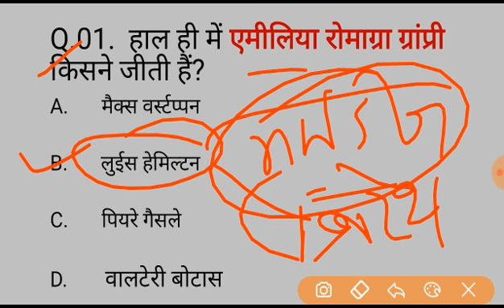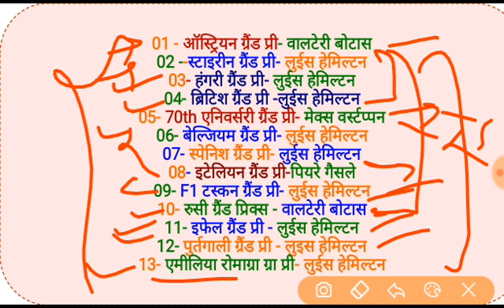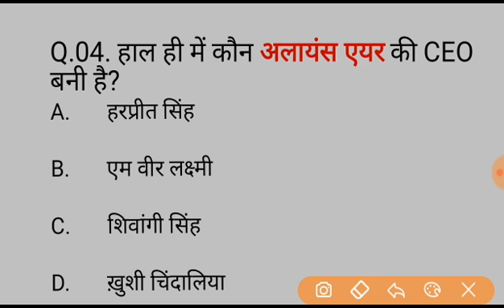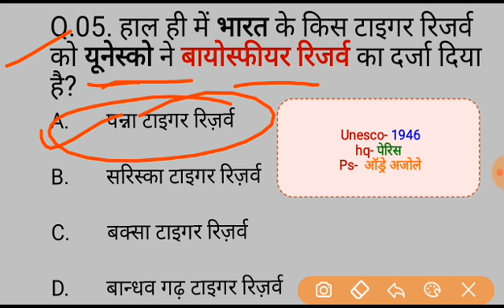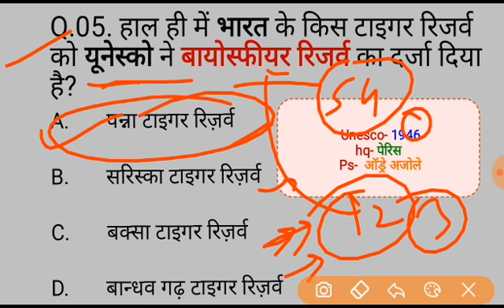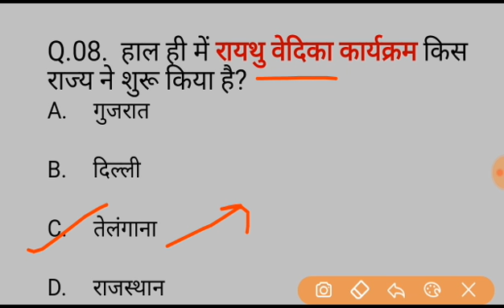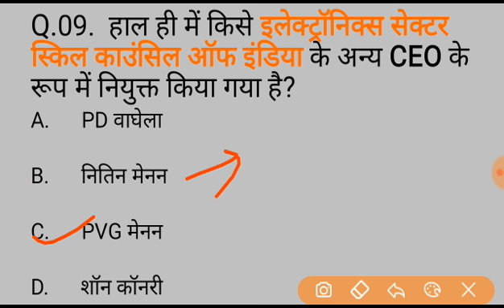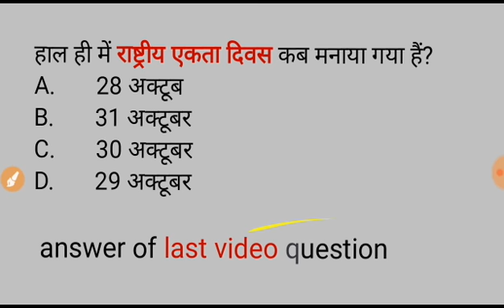03 November 2020 current affairs // Hindu newspaper analysis today // Times of india analysis today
03 November 2020 current affairs // The hindu analysis today // Times of india news paper today

Daily Current Affairs Booster 03 November,

RPF bharti
tech news,
bollywood news,
modi speech today, ctet,
May current affairs, #03 November 2020 current affairs,

01 july 2020 current affairs,
02 july 2020 current affairs,
03 july 2020 current affairs,
04 july 2020 current affairs,
05 july 2020 current affairs,
06 july 2020 current affairs,
07 july 2020 current affairs,
08 july 2020 current affairs,
09 july 2020 current affairs,
10 july 2020 current affairs,
11 july 2020 current affairs,
12 july 2020 current affairs,
13 july 2020 current affairs,
14 july 2020 current affairs,
15 july 2020 current affairs,
16 july 2020 current affairs,
17 july 2020 current affairs,
18 july 2020 current affairs,
19 july 2020 current affairs,
20 july 2020 current affairs,
21 july 2020 current affairs,
22 july 2020 current affairs,
23 july 2020 current affairs,
24 july 2020 current affairs,
25 july 2020 current affairs,
26 july 2020 current affairs,
27 july 2020 current affairs,
28 july 2020 current affairs,
29 july 2020 current affairs,
30 july 2020 current affairs,
31 july 2020 current affairs,
01 August 2020 current affairs,
02 August 2020 current affairs,
03 August 2020 current affairs,
04 August 2020 current affairs,
05 August 2020 current affairs,
06 August 2020 current affairs,
07 August 2020 current affairs,
08 August 2020 current affairs,
09 August 2020 current affairs,
10 August 2020 current affairs,
11 August 2020 current affairs,
12 August 2020 current affairs,
13 August 2020 current affairs,
14 August 2020 current affairs,
15 August 2020 current affairs,